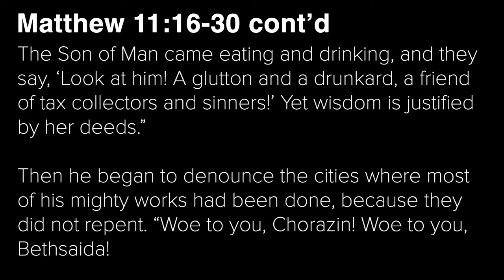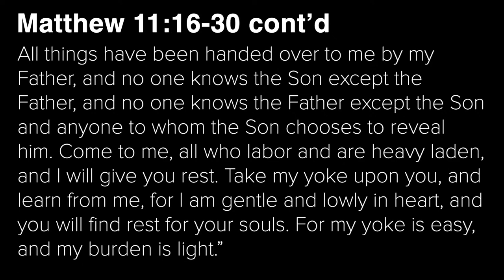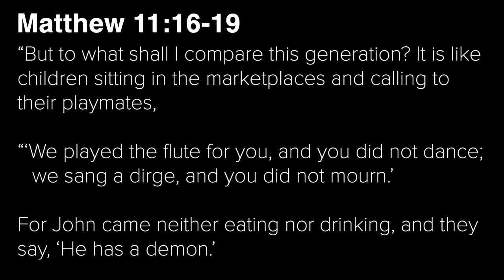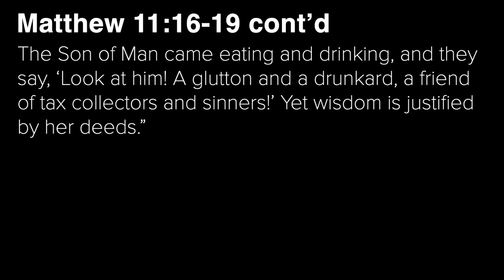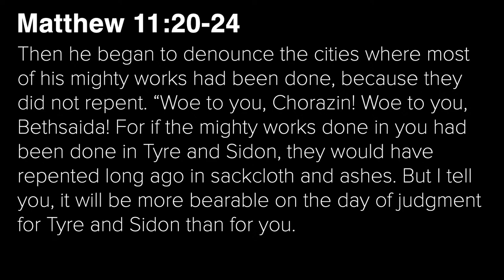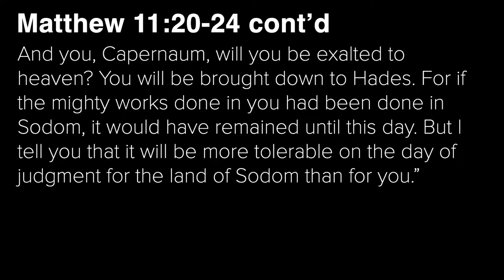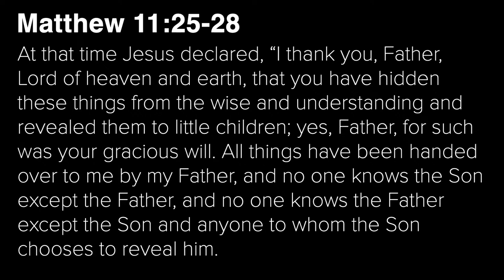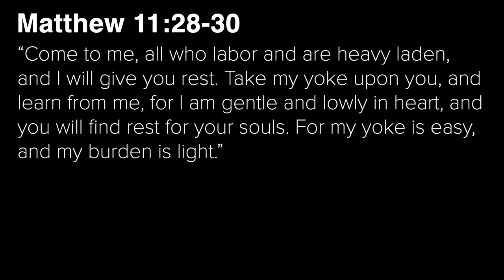Accepting or Rejecting Jesus | Pastor Matthias Haeusel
Matthew 11:16-30